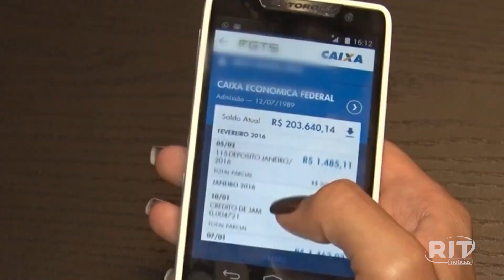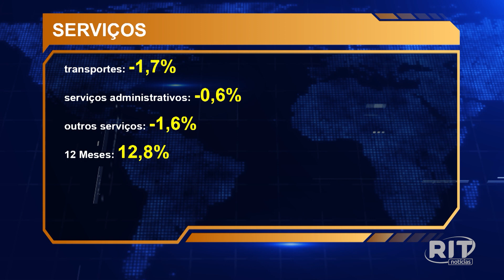Jornal Toda Hora Tarde | Terça-feira (14/jun/2022)